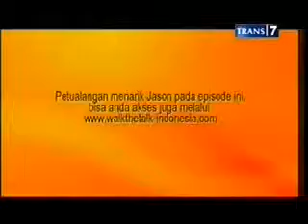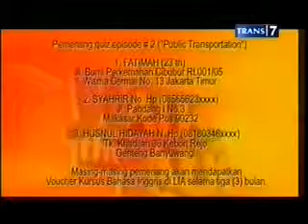Walk The Talk Ep 4 Part 4/4 - Farmer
Jason Daniels takes the audiences to Lembang, Bandung, West Java, to see the processes of vegetable production. Lembang is known as a region where farmers plant vegetables fruits. Prior to to visit to Lembang, he brings the audiences experience a situation in an outlaying part of Jakarta where housewives commonly buy vegetables from mobile vegetable sellers. Jason, this time, acts as a vegetable seller.
Jason Daniels mengajak penonton ke Lembang, Bandung, Jawa Barat, untuk melihat proses produksi sayuran. Lembang dikenal sebagai tempat para petani menanam sayuran dan buah-buahan. Sebelum menuju Lembang, Jason membawa penonton ke suatu tempat di Jakarta dimana para ibu rumah tangga biasanya berbelanja sayuran dari penjual sayur keliling. Kali ini Jason berperan sebagai penjual sayuran.